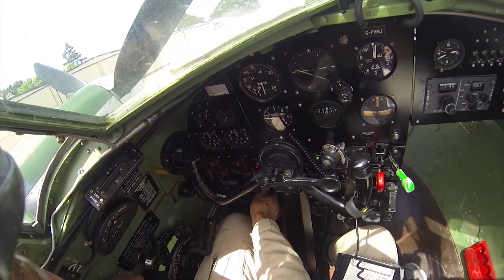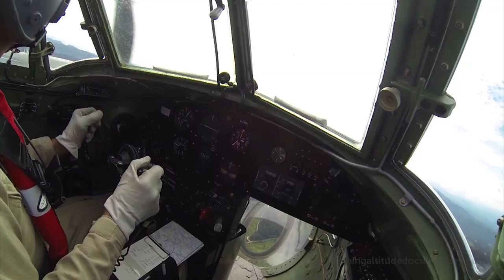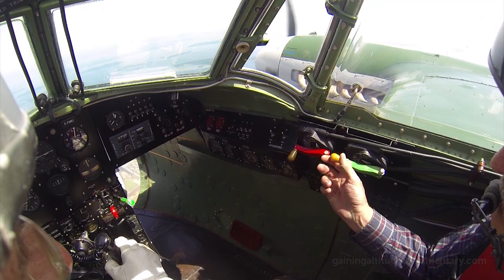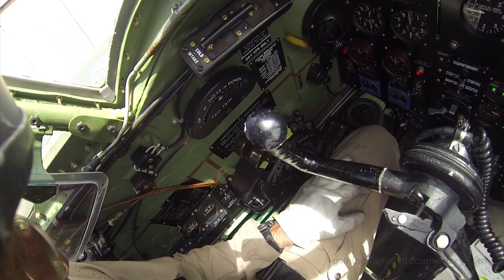Gaining Altitude - Flying a De Havilland Mosquito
This documentary tells the story of a Mossie through archival footage and interviews with veteran pilots. We follow the incredible process of restoring a plane that hasn't flown in more than 50 years. And, we’ll take to the skies with the world’s only known flying original Mosquito.

The Mosquito achieved legendary status in 1940, when it first took flight. Manoeuvrable, light, built of wood and the fastest aircraft on the planet. History tells us that the Mosquito was a crucial element in the victory of the Allied Forces in World War II. But because of its wooden construction nearly all of them have decayed away and it’s now one of the rarest planes in the world.

In 2009, an amazing and dedicated team was assembled and charged with the monumental task of fully restoring an original de Havilland Mosquito to flying condition. And that’s where our story begins.